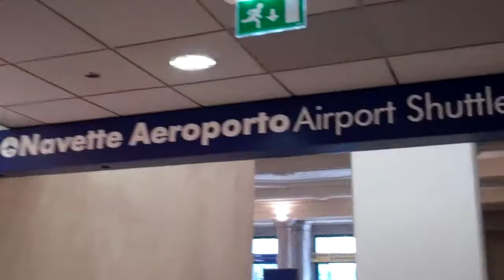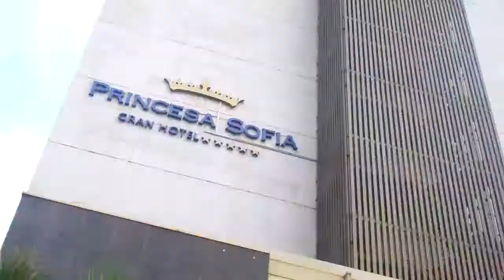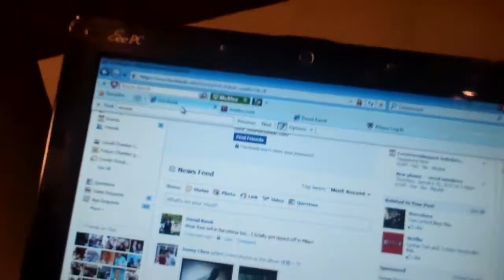Beachy Barcelona [Day 124, July 6 2011]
A Day of Traveling:
Train to Milan;
Plane to Barcelona;
More Chinese Food!